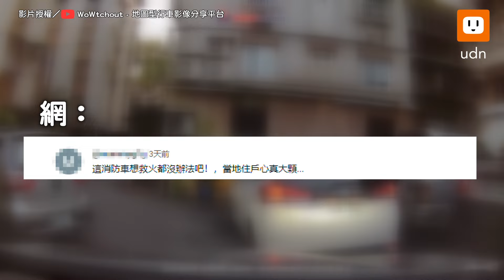騎士欲超砂石車險出意外 後方駕駛1舉動 畫面曝！｜社會｜三寶｜騎士｜砂石車｜超車｜意外｜驚險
大車駕駛反應很快，聽到喇叭聲後馬上停下！

【騎士欲超砂石車險出意外 後方駕駛1舉動 畫面曝！】